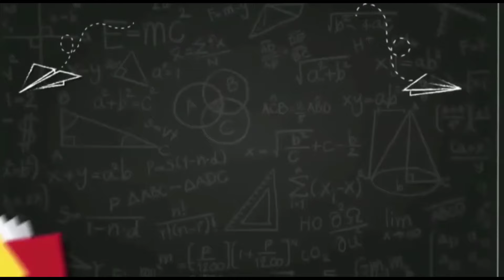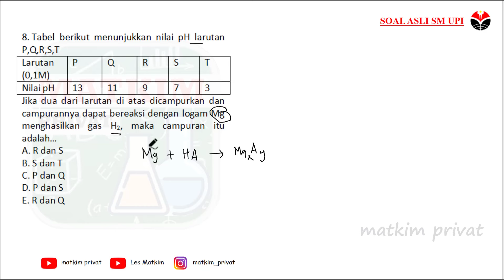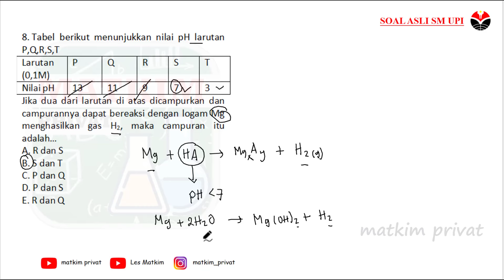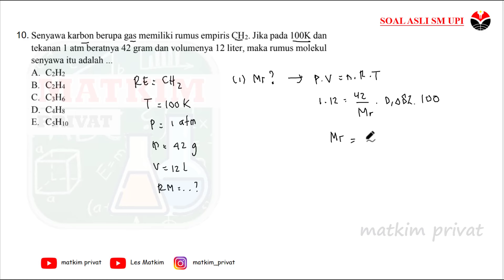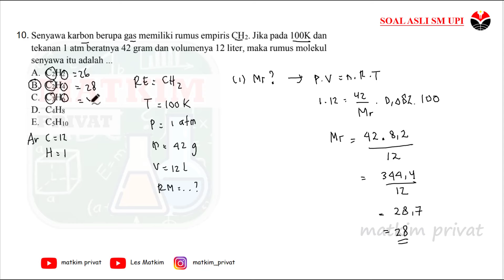SM UPI 2024 (KIMIA) SOAL ASLI IPA TERPADU #2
bagi ade2 yang akan mencoba SM UPI utk jurusan kedokteran, selamat berjuang ya
semoga video pembahasan kimia ini bermanfaat untuk kalian
SEMANGAT